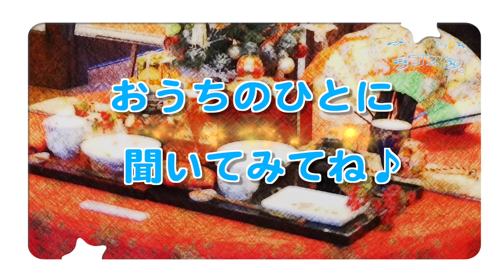なんだろう?・その80 v2